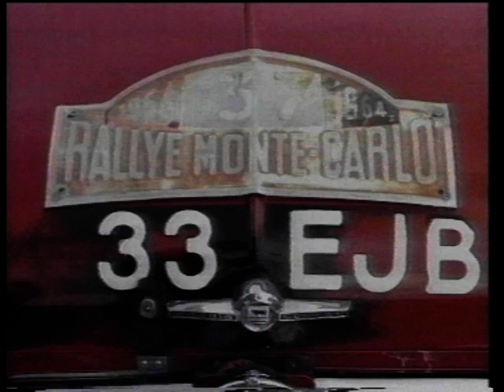Mini at the Rally Monte Carlo 1964/1965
Mini at the 2006 Geneva Motor Show.